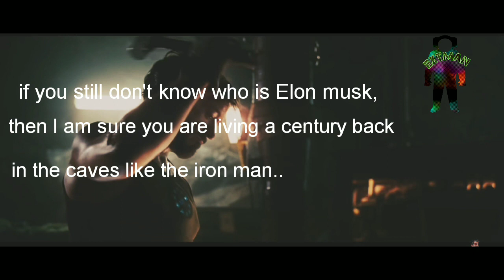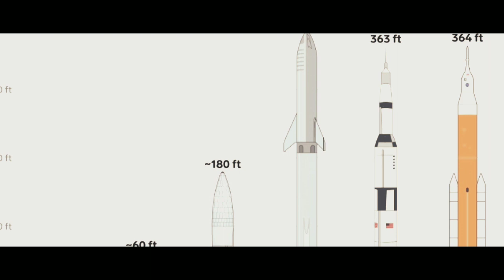Spacex’s Starship! Elon Musk shows a BFR starship that could carry 100 men to the moon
The most powerful rocket in history’s maiden voyage is fast-approaching. A SpaceX executive revealed last week that the Starship, the company’s forthcoming ship designed to be capable of voyages to Mars and beyond, is likely to take place in just two years’ time.
“The goal is to get orbital as quickly as possible, potentially even this year, with the full stack operational by the end of next year and then customers in early 2021,” Jonathan Hofeller, SpaceX vice president of commercial sales, said at the APSAT conference in Jakarta attended by SpaceNews.

The ship, which originally debuted as the “BFR” in September 2017, is designed to replace all of SpaceX’s existing rockets. More powerful than the Falcon Heavy, the Starship is designed to enable the first manned missions to Mars. Its engines are fueled by liquid oxygen and methane, a more common substance than rocket propellant, with the hope that the company will be able to set up fuel depots on Mars to return home — or travel even further, setting up more depots along the way.

Starship is the fully-reusable second stage and space vehicle of the SpaceX BFR "Super Heavy" rocket currently under development by SpaceX. It is a long-duration cargo- and passenger-carrying spacecraft that also serves as the BFR launch vehicle second stage and integrated payload section.[4][5]

Three 9-meter (30 ft)-diameter stainless steel Starship test articles are being built, and one had already begun integrated system testing by March 2019. The Starship test flight rocket—Starhopper—will be used for initial integrated testing of the Raptor rocket engine with a flight-capable propellant structure as well as for low-altitude, low-velocity flight testing of launches and landings. It began hotfire testing in April 2019.[6] Two additional test articles, Starship orbital prototypes, are being built by competing teams in South Texas and along the space coast of Florida.[7] They are planned to be used after mid-2019 for high-altitude, high-velocity testing.[8] Integrated system testing of Starhopper, including the first flight test, began in April 2019.

By late 2017, SpaceX added a third sea-level engine to increase engine-out capability and allow landings with greater payload mass, bringing the total number of engines to seven.[12] Seven engines, three sea-level and four vacuum, remained the design until September 2018, when SpaceX indicated that early flights would happen with exclusively sea-level nozzle engines.
In 2018, a new version of the design was revealed with the announcement of the dearMoon project. The presentation for this mission (planned to launch in 2023) depicted the Starship with seven identical sea-level rated Raptor engines. These engines were also used in the design of the first-stage of the BFR launch vehicle, Super Heavy.[3]

In January 2019, Elon Musk announced that the Starship would no longer be made out of carbon fiber, and stainless steel would be used instead to build the Starship. Musk cited several reasons including cost, strength, and ease of production to justify making the switch.[13]

In May 2019, the Starship design changed back to just six Raptor engines, with three optimized for sea-level and three optimized for vacuum.[2]

“Notwithstanding the provisions of sections 106 and 106A, the fair use of a copyrighted work, including such use byreproduction in copies or phonorecords or by any other means specified by that section, for purposes such as criticism, comment, news reporting, teaching (including multiple copies for classroom use), scholarship, or research, is not an infringement of copyright.”

spacex starship,

spacex bfr launch date,

how elon musk started spacex,

spacex starship launch date,

bfr starship,

elon musk rocket,

bfr meaning spacex.